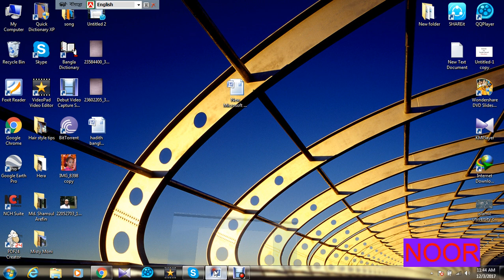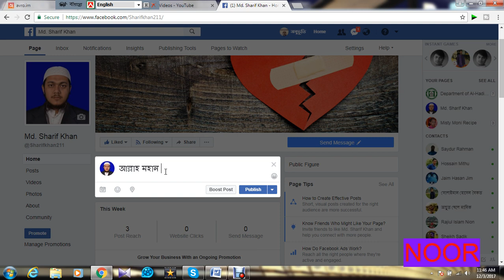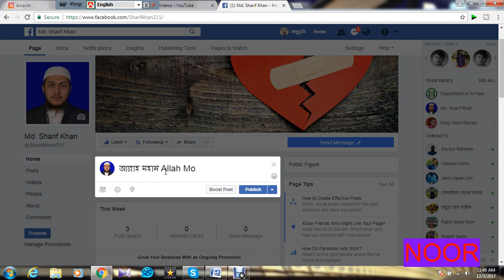বিজয় কি-বোর্ড দিয়ে ফেইসবুকে বাংলা ‍লিখুন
Facebook এ বাংলা লিখুন Avro Keyboard  ছাড়াই
bangla tutorial
noor